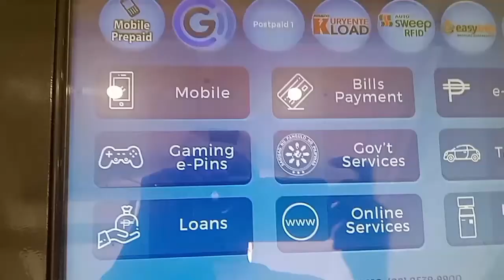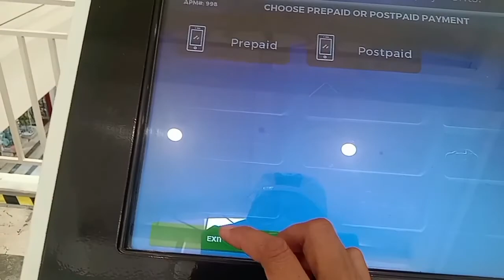walking time.can't jogging masakit Sa tuhod.